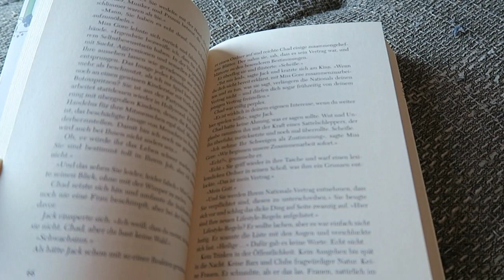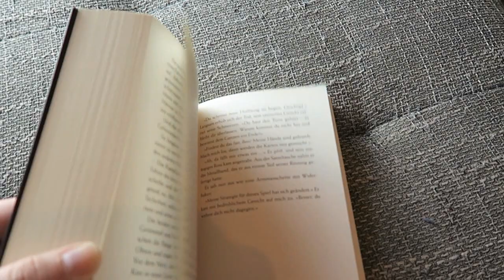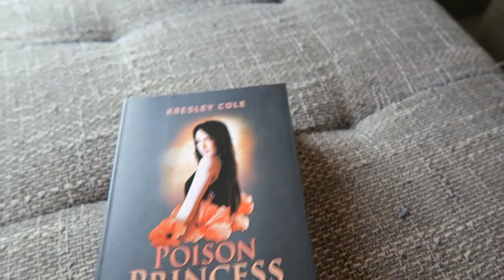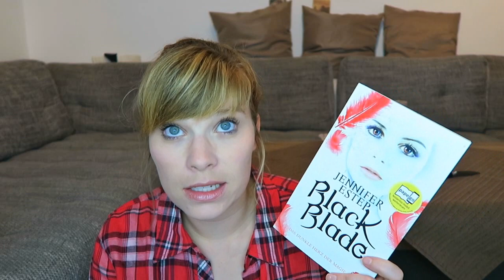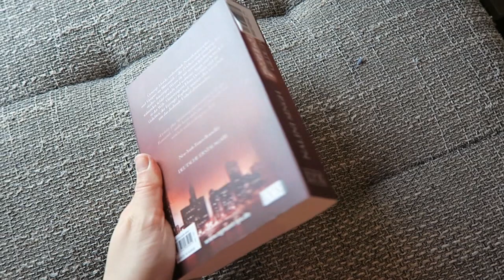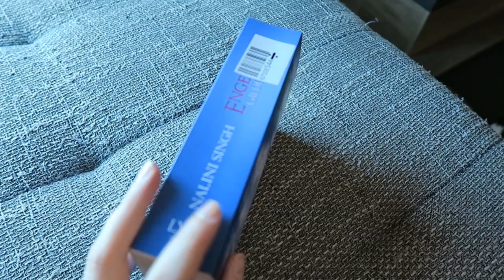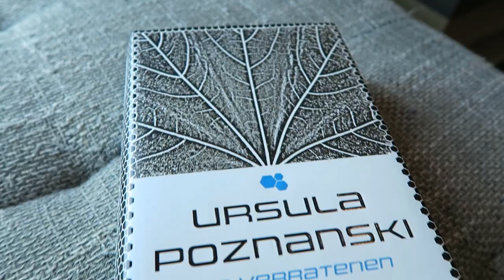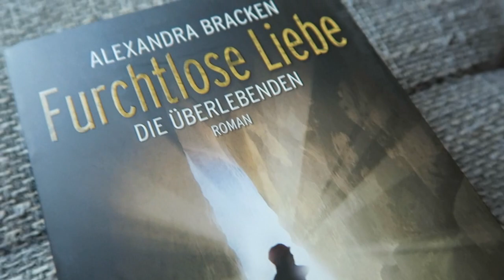unpacking - medimops & rebuy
Die Bücher:

Gilde der Jäger - Engelsblut - Nalini Singh

Gilde der Jäger - Engelskriege - Nalini Singh

Gilde der Jäger - Engelsdunkel - Nalini Singh

Gilde der Jäger - Engelslied  - Nalini Singh

Poison Princess - Der Herr der Ewigkeit - Kresley Cole

Poison Princess - In den Fängen der Nacht - Kesley Cole

Tempting Love - Homerun ins Glück - J.Lynn

Schweig still, süßer Mund - Janet Clark

Furchtlose Liebe: Die Überlebenden 2 - Alexandra Bracken

Black Blade: Das dunkle Herz der Magie - Jennifer Estep

Black Blade: Die helle Flamme der Magie - Jennifer Estep

Ein Gratis Hörbuch von Audible: